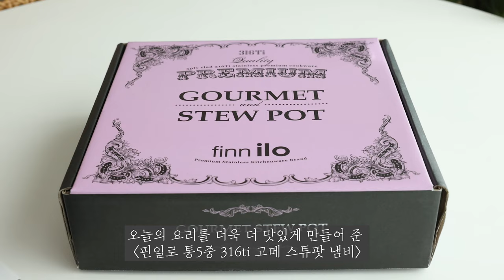차돌박이채소찜 만들기 316Ti 통5중 스텐냄비 핀일로 고메 스튜팟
인체 내에 들어가도 될 정도로 그 안정성이 확보된 316Ti 스텐으로 만든
핀일로 고메 스튜팟으로 맛있는 차돌박이 채소찜을 만들어 보았어요 :)

요즘 맛있는 알배추 듬뿍 넣고 달큰하게 만들어
버섯, 숙주, 청경채 등등 다양한 채소와 함께 맛있는 차돌박이찜을 즐겨 보았는데요!
역시 채소 많이 먹는데는 이 메뉴가 최고인듯!  :)

돔형 뚜껑 + 서라운드 더블림!
요리시 증발하는 수분을 안에서 효율적으로 모아주니
저수분 찜요리도 쌉가능~

맛있는 찌개, 전골은 이제 핀일로 고메 스튜팟에 맡겨볼랍니다!